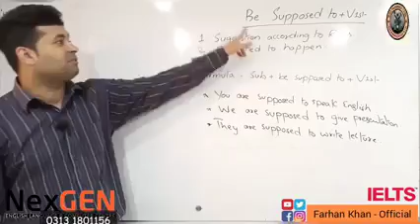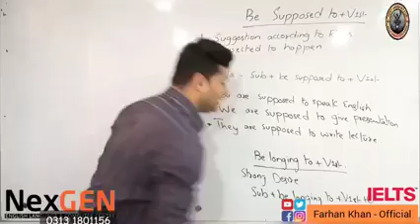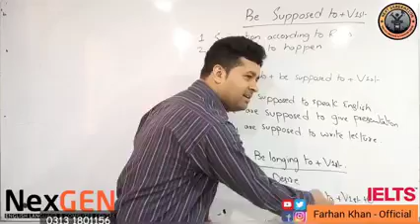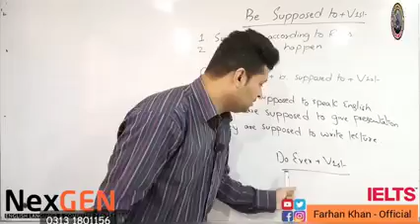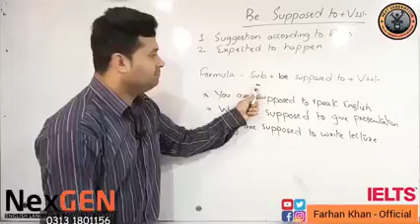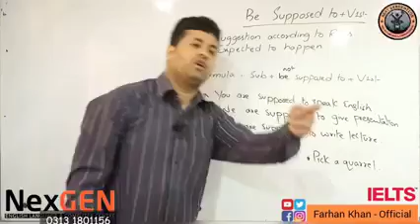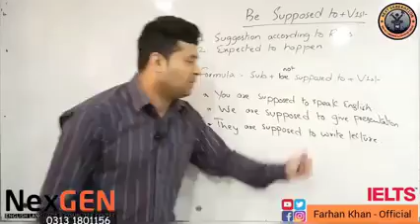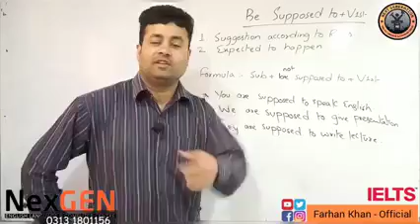Be Supposed to + Verb1st in English Grammar